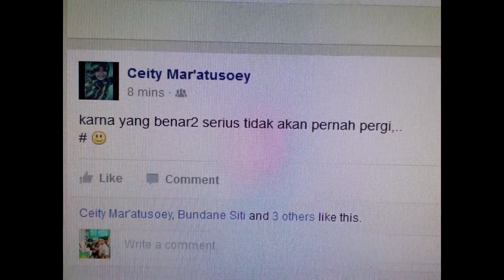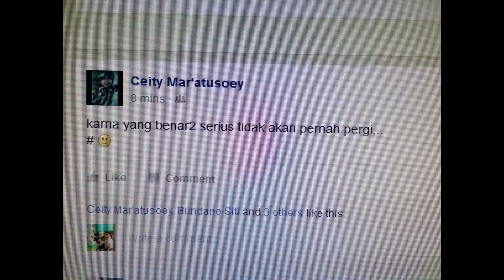[ Dangdut Remsi 2013 - Monata ] 17. Sweet Child O' Mine - Niken Aprilia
Remsi Wonokerto Pekalongan Tahun 2013
Jawa Tengah
OM Monata